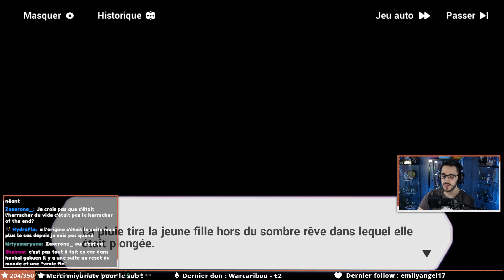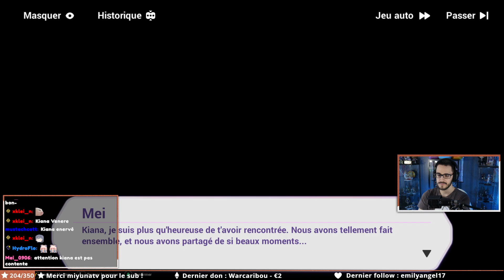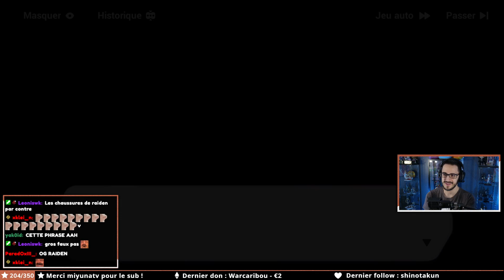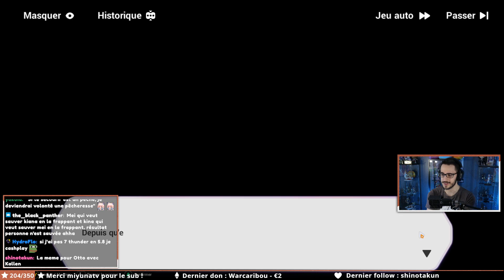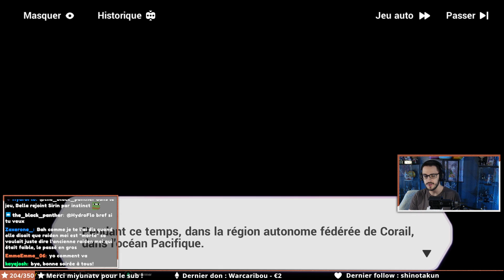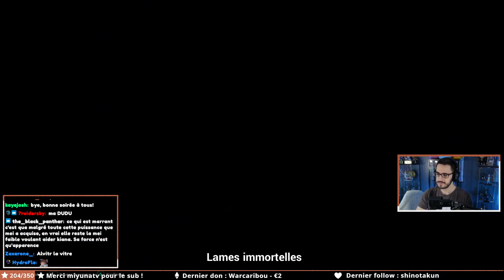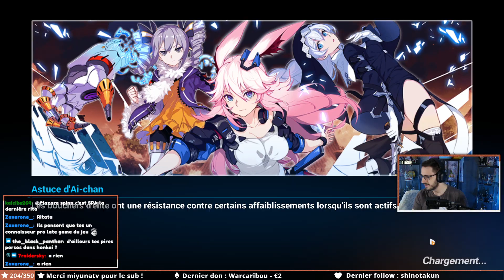Réaction à "Lamentation de morts" ! J'ADORE CE JEU ! | Ep.47 | Honkai Impact Let's Play